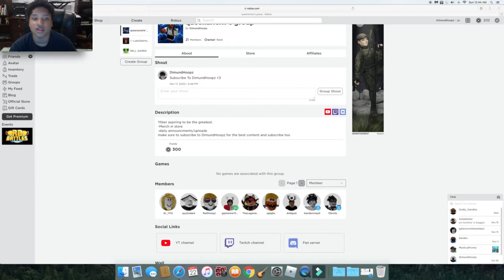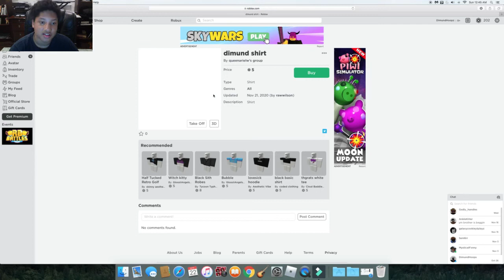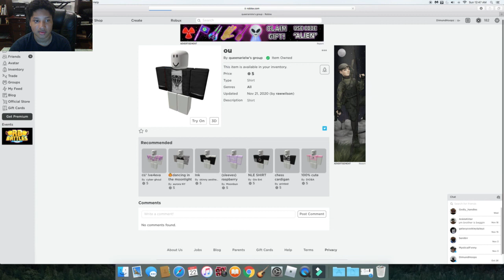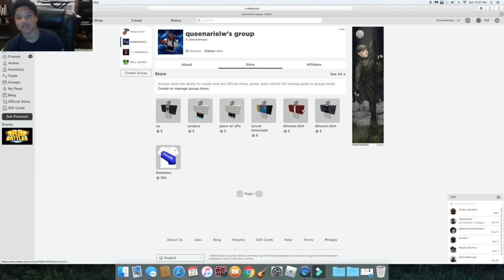Roblox Fan Group & Merch!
My Main and Official Account is “DimundHoops” and im not gonna add people i dont know. If u want to add me add my alt(second account) “DimundHoopz”

Song - {enter}
Artist - {enter}

Recorder - QuickTimeplayer (i prefer Bandi or OBS)
Editor - Wondershare Filmora/KineMaster